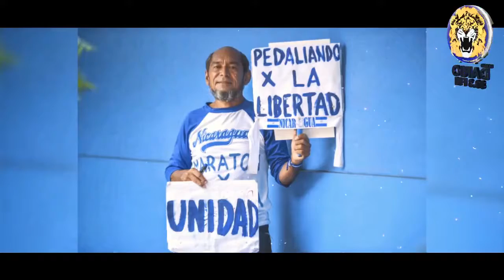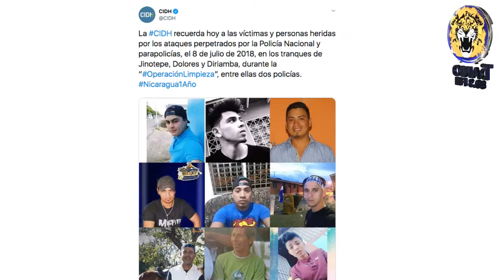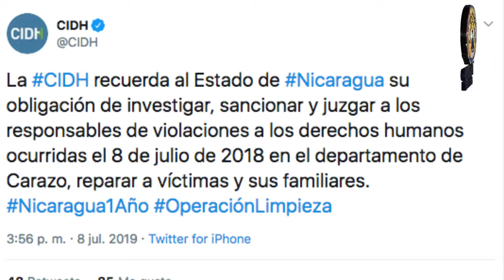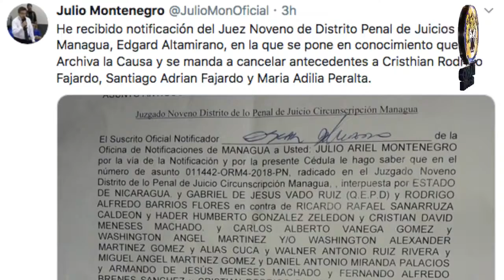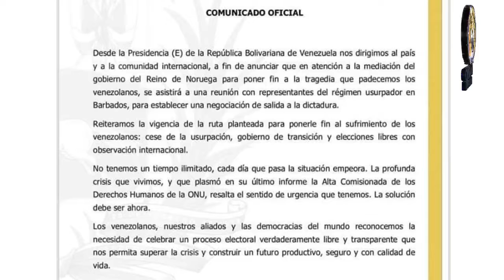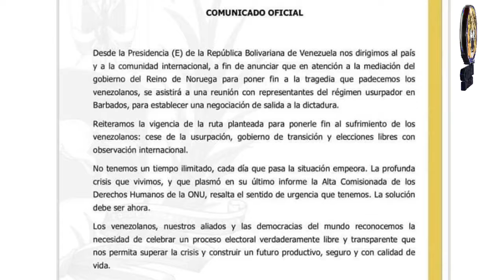Noticias Live Lunes 8 de Julio 2019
Titulares Noticas Live

• Policía en León asedia vivienda de familiares de Nahiroby Olivas

• Se cumple un año de la Masacre en Carazo por la Operación Limpieza que dejó al menos 20 muertos

• Simpatizantes sandinistas en León intentan saquear Bar “La Olla Quemada”, denuncian sus dueños